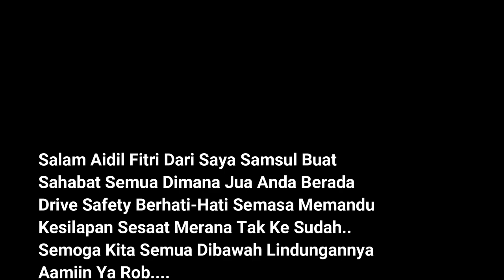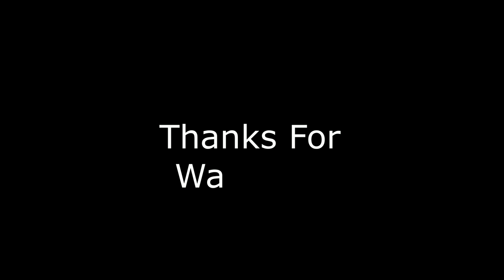Parody Gara-Gara Tekan Hon SABAHAN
Parody cerita hanyalah sebagai hiburan, kejadian terakam melalui 70mai dashcam pada 06/04/2019 masa 0622 lokasi Kota Kinabalu Sabah, lakonan watak sendiri sebagai hiburan dan pesanan agar sentiasa bertimbang rasa semasa di jalan raya walau siapa pun anda dan kenderaan jenis apa pun yang anda sedang pandu.
Selamat Hari Raya Aidil Fitri Maaf Zdahir Bathin.